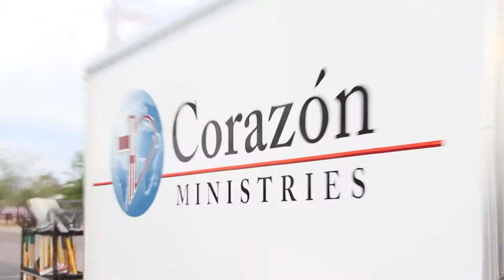CCC Missions Trip Trailer 2013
Youth group missions trip. (Christ Community Church) July 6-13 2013 Tucson, AZ.